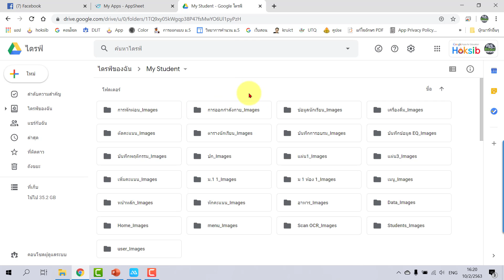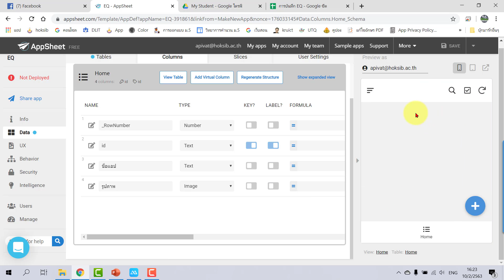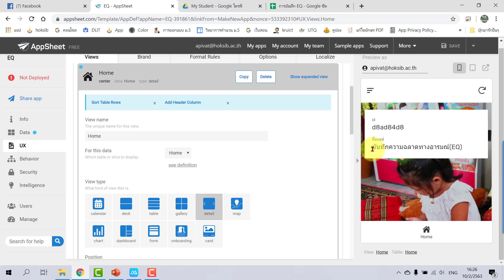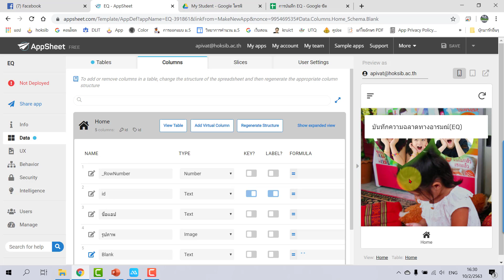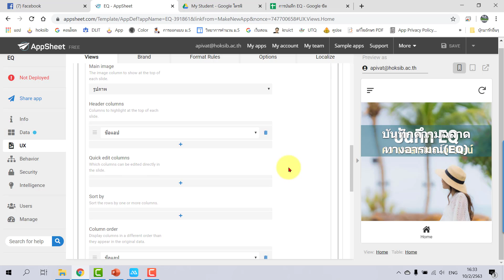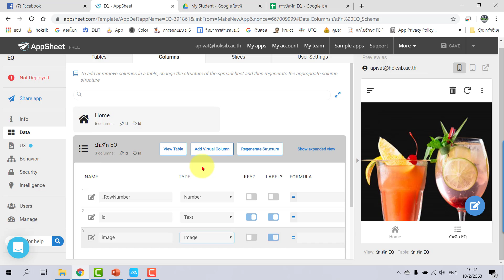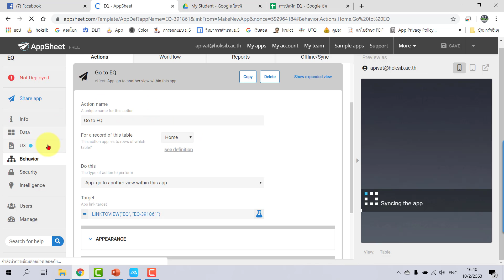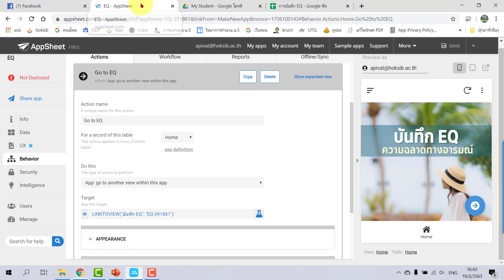EP19- AppSheet การทำหน้าปกแอปอย่างไรให้สวยโดนใจ